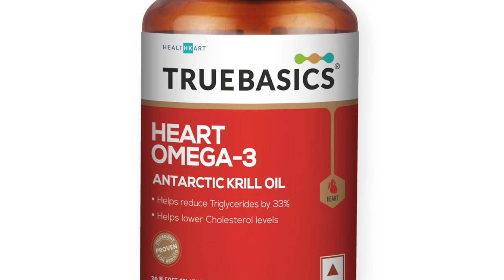Supplements to make your Heart Healthy | Prevent Heart Attack Risk | Dr.Education HEalthkart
Offer: EXTRA10% OFF

* 1 year in Medical ICU.
* 1 year in Emergency & Casualty.
* 3 months each in Surgery, Neurology, Pediatrics and Family medicine.

Thanks & Regards
Dr.PARAMJEET SINGH